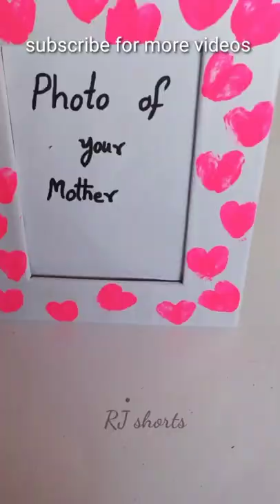Mother's day gift idea Easy for kids (photo frame)